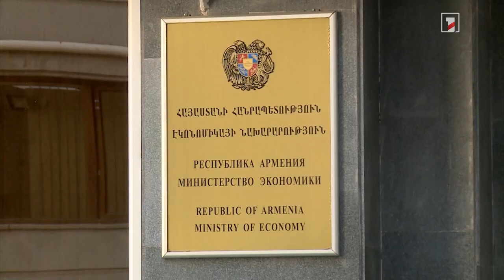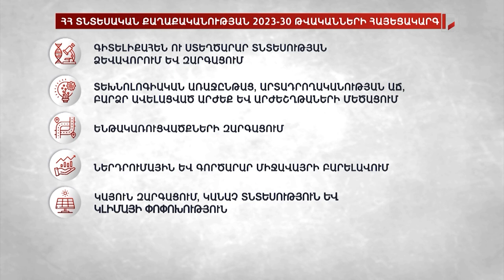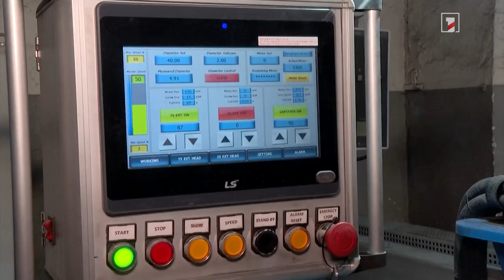ՀՀ տնտեսական քաղաքականության 2023-30 թթ հայեցակարգը մասնագետների քննադատության թիրախում